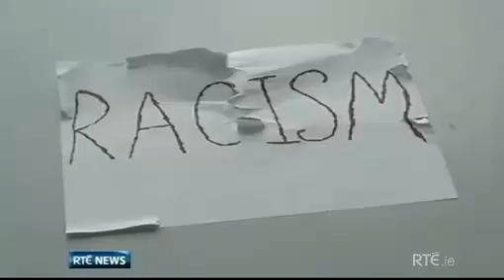mPower Launch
Launch of mPower youth project film by Migrant Rights Centre Ireland.